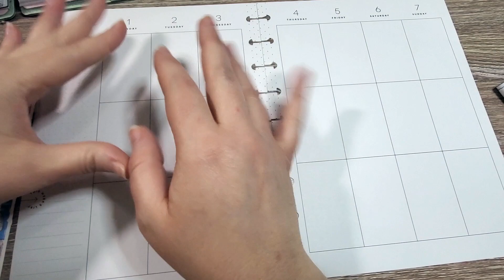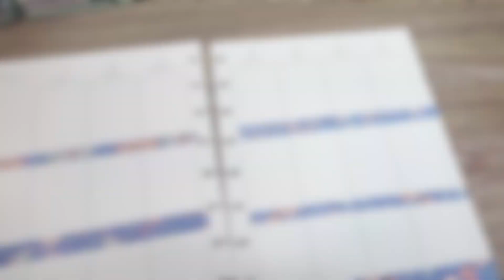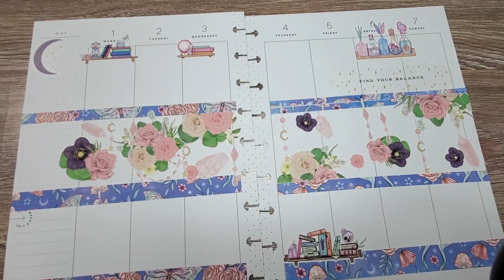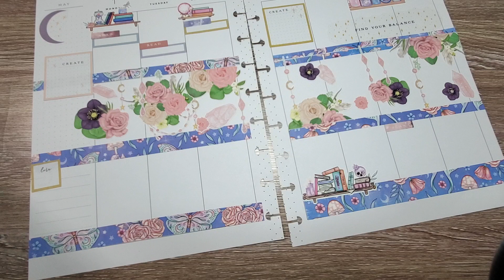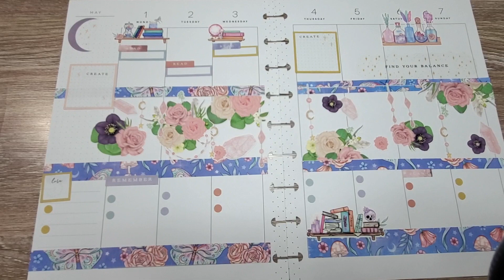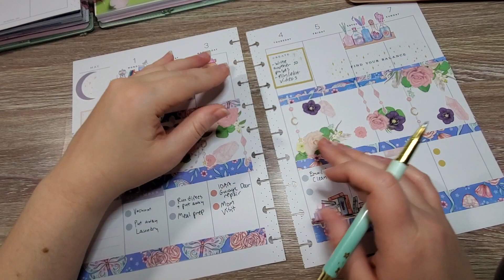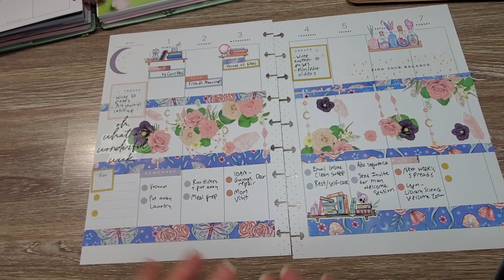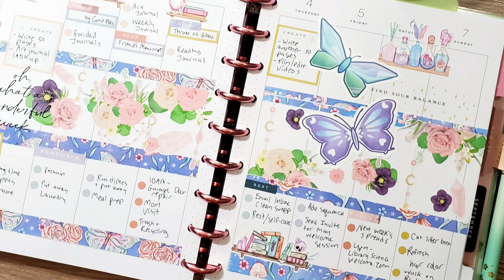Planning Tips & Tricks: Plan A "Reset" Week With Me (Classic Vertical Happy Planner)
This past week was a mini vacation for me, and I wanted to split up my classic vertical weekly spread to cover the fun stuff and the chores. I chose to create a center decorative row and write on the others, using some whimsical luna moth and celestial floral themed stickers to bring the spread to life. Join me if you want to see how I use a "free week" as a type A planner gal!

I use the Happy Planner system, a discbound planner:
Get $10 off your first Happy Planner order of $50 or more (I'll also receive a referral bonus of $10)